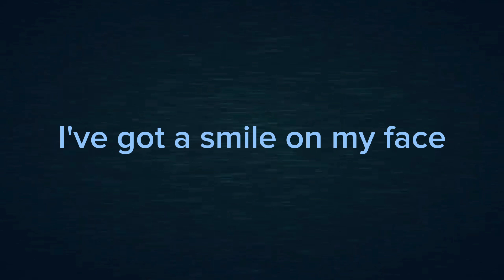Guiding lights - Here for me!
Hey Squads! 🌟 I can't express how grateful I am for your incredible support—7k strong and counting! 🙌 Your enthusiasm keeps the Roblox Shorts adventure alive! 🎮💥

🔥 In this video, join me on a rollercoaster of Roblox fun as we dive into some epic adventures, crazy challenges, and maybe a few surprises along the way! 🌈✨

- Silver Outline: [Not yet]

🙏 Thank you, Squads! Your support means the world to me! 🌍💙 Let's continue this epic Roblox journey together! 🚀✨

🌟 **Stay Awesome, Stay Outlined!** 🎮💫 SUBSCRIBE FOR MORE AWESOME TRAILER OF THE OUTLINE STORY GAME COMING SOON THE ONE WHO MAKING THE GAME IS GREEN OUTLINE AM THE SHIRT MAKER THE OTHER OUTLINES ARE JUST LAZY THEY DONT DO ANYTHING BUT ME AND GREEN OUTLINE IS WORKING ON THE GAME IF YOU HAVE ANY IDEAS FOR THE GAME LET ME KNOW IN THE COMMENTS SECTION I WILL BE CHECKING ALL OF THEM COMMENTS SEE YOY REAL SOON ARE YOU A REAL GAMER OR A IMPOSTER😳